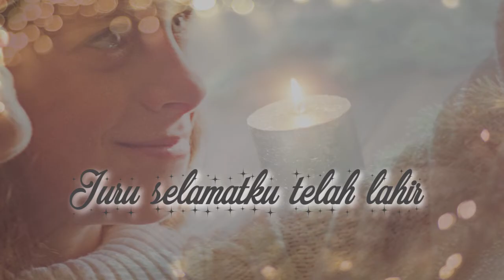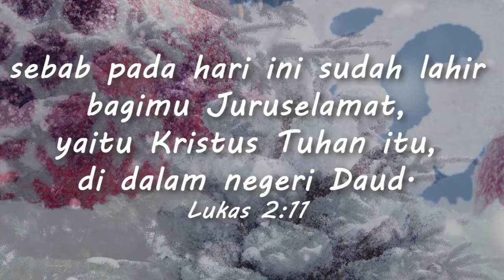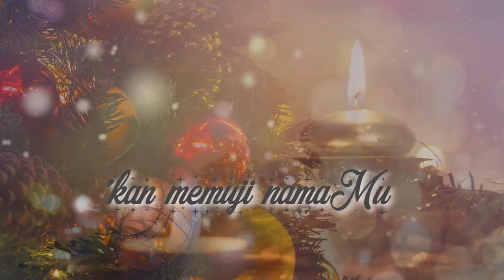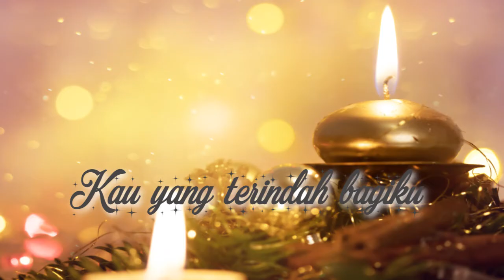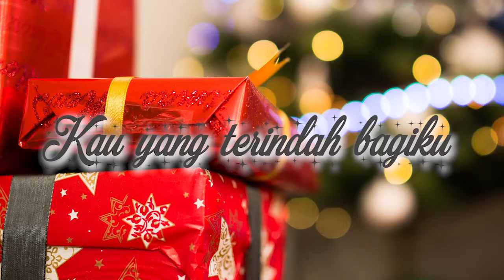Natal Terindah - Lagu Natal - Welyar Kauntu & Mauline Kauntu (Official lyric video)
Lagu “Natal Terindah”

Natal terindah dalam hidupku
waktu ku bertemu Yesusku
saat ku tahu Juru selamatku
telah lahir dihatiku

saat terindah dalam hidupku
waktuku mengenal Yesusku
Kau penuhiku dengan kasihMu
bahagia dihatiku

jiwakupun memuliakan namaMu
segenap hati ku bersuka didalamMu
dan mulutku kan memuji namaMu
Kau yang terindah bagiku